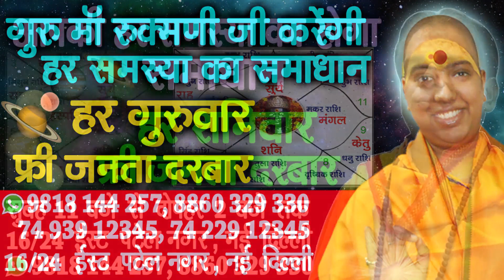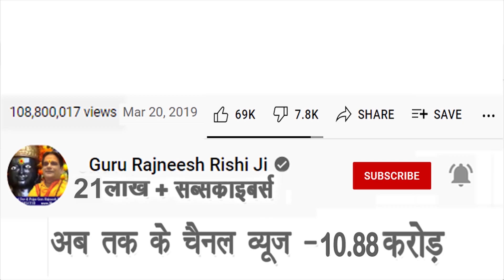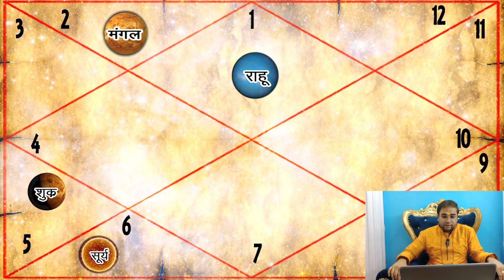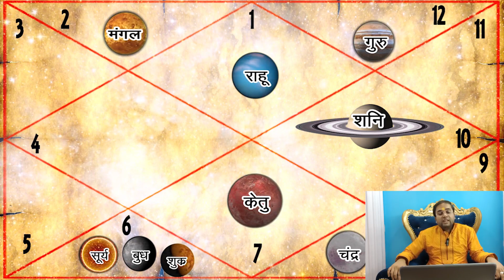मिथुन राशि सितम्बर राशिफल 2022 | Mithun Rashi September Rashifal 2022 | स्वामी राज ऋषि जी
स्वामी ऋषि

38/18, बैक एंट्री, ईस्ट पटेल नगर